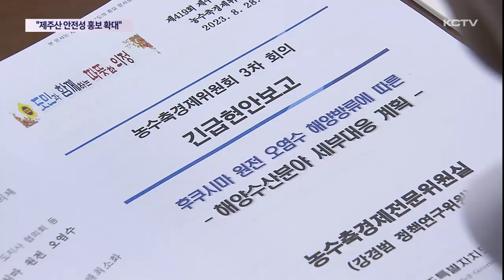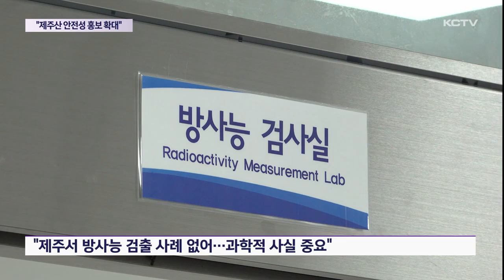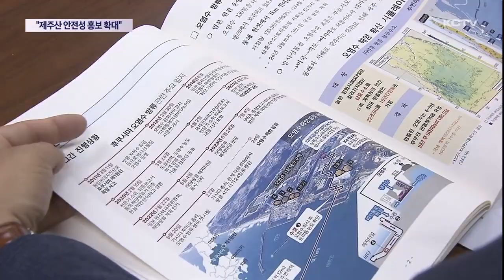"제주 수산물 안전성 홍보 확대해야"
일본의 후쿠시마 오염수 방류가 시작되면서 제주도의회가 긴급 현안 업무 보고 자리를 마련하고 제주도의 대응 계획을 점검했습니다.

여야 할것 없이 수산업계를 비롯한 1차 산업 전반의 소비 위축 등을 우려했습니다.

또 이번 위기가 제주산 수산물의 안전성을 적극 홍보하고 수출길을 확보할 수 있는 기회가 될 수 있다는 주장도 나왔습니다.